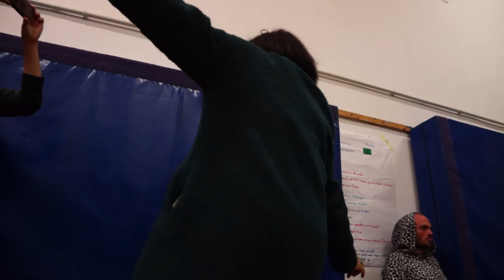Célia Mara – Everybody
bei der »Fiesta de bienvenida con las Zapatistas« am 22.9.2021